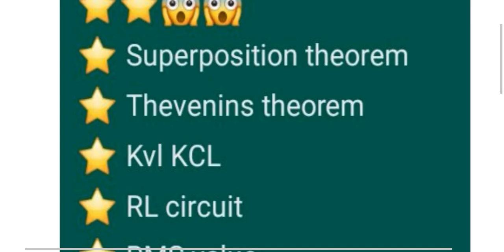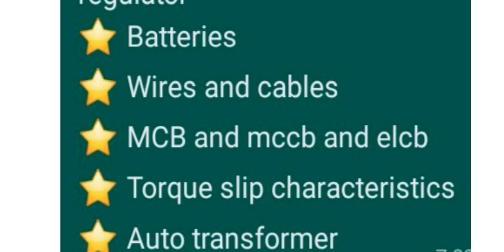jntuh r18 bee important questions with explanation gunshot 😱😱😱💯💯💯